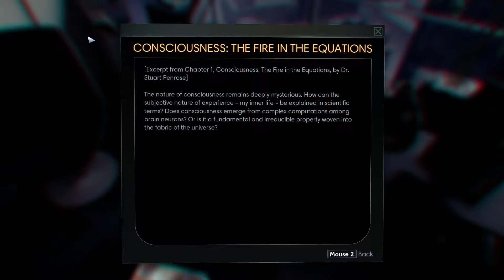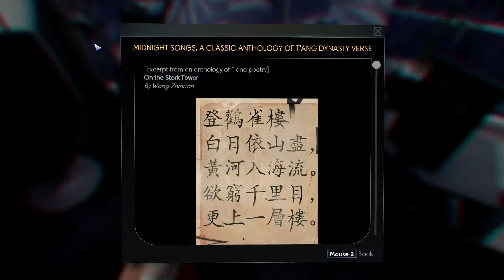Prey: Ep.# 2 - Deus Ex Machina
We play Prey in an attempt to fill the hole in our soul that's been "holey" ever since we finished Alien Isolation,
and so far... yep this just might do it.